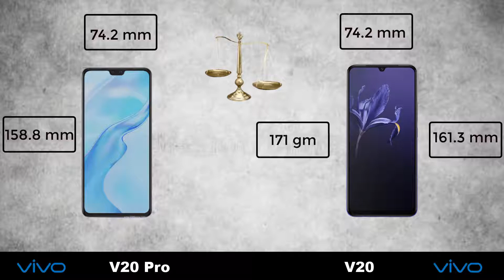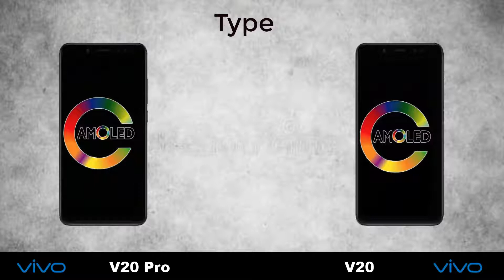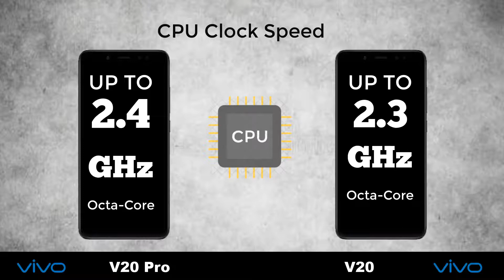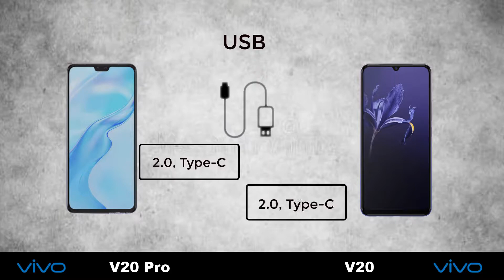Vivo V20 Pro vs Vivo V20 | Full Comparison ⚡.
Thank you for coming next time.